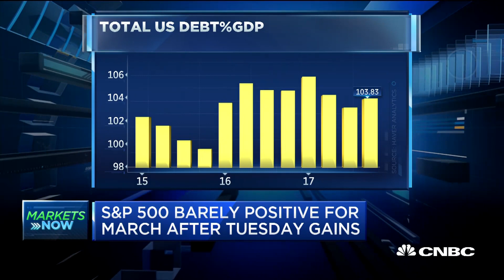Fed Chair Jerome Powell Sets Stage For Rate Hike | CNBC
R.J. Gallo, Federated Investors, and Seth Carpenter, UBS chief economist, share their projections on interest rates, inflation and the risk of recession.